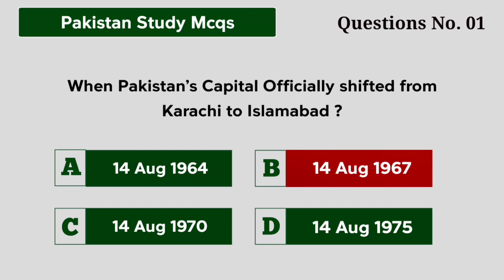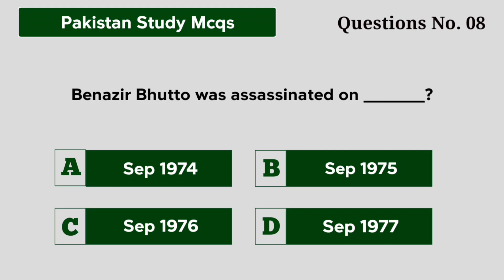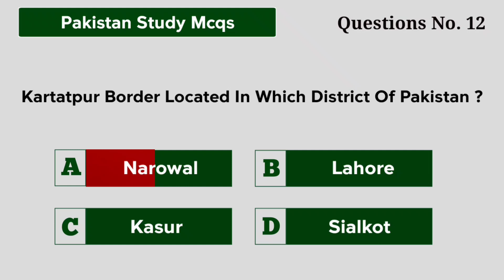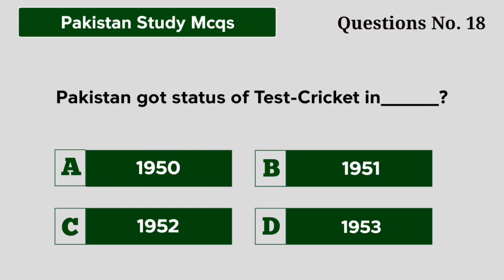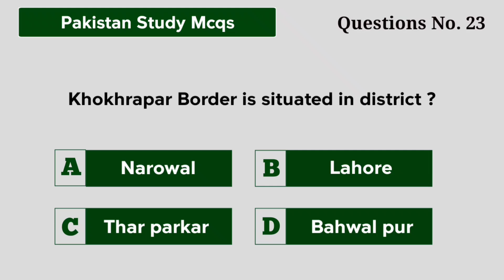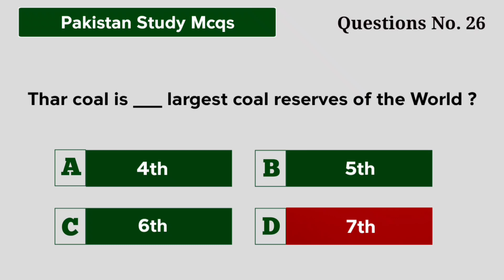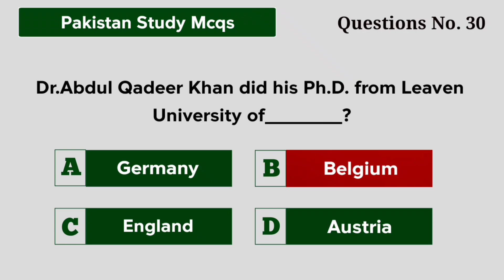Top 30 Pakistan Study Mcqs for Competitive exams 2024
Top Most Repeated Pakistan Study Mcqs for Competitive exams 2024
Pak Studies MCQs FPSC NTS PPSC Pakistan studies Past Papers
Pak Studies MCQs quiz test questions with answers for FPSC test, NTS PPSC SPSC KPPSC test preparation. Basic Pka study quiz in multiple choice question (MCQ) format. These Pkaistan study quiz contains questions from basics of Pakistan and Currentaffairs, Politics, Latest Pak CurrentAffairs, History of Pakistan, Pakistan studies and Pakistan history. It also contains MCQs from FPSC NTS PPSC Pak study past papers.